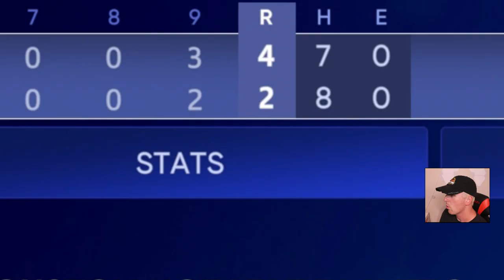PLAYING FOR THIS TEAM IS SO HARD! | MLB The Show 22 | Road to the Show #158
Welcome Kleschka Crew! Being an Angels fan is hard enough and playing for them is even harder! Enjoy!